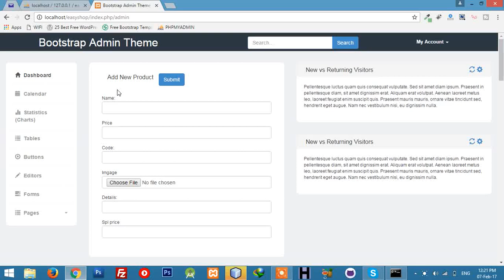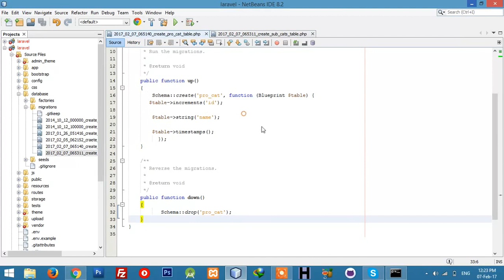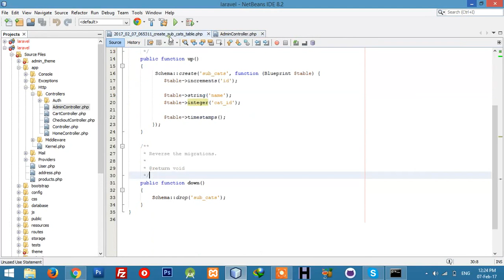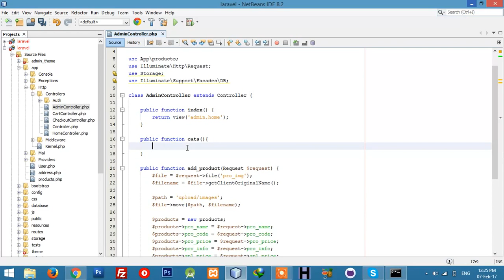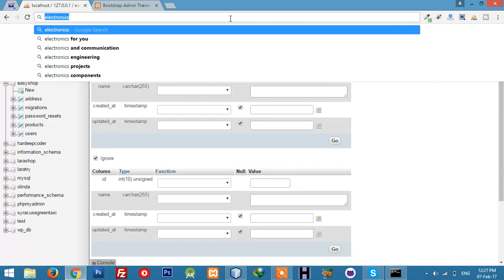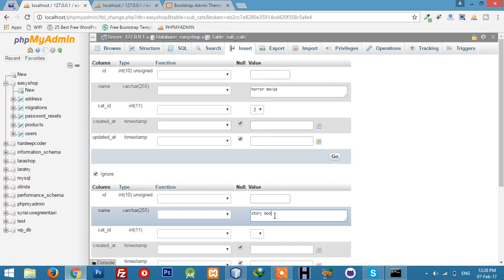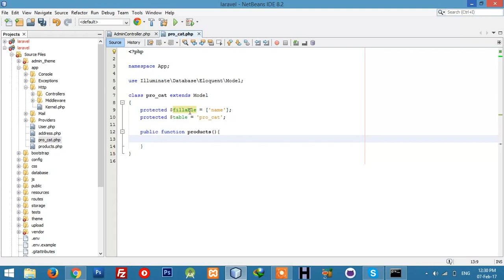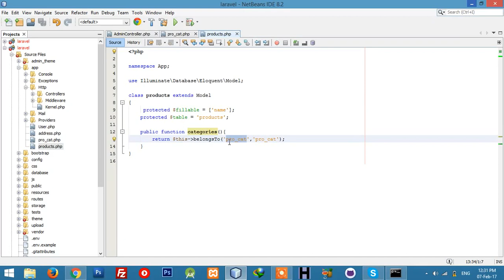How to add categories | sub categories | belongs To Many | E-commerce site in laravel 5.3 - Part 33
In this video you will get how work in laravel 5.3 belongs To Many relationships , we will create relation first with products and categories and later will create relation with categories and sub categories

Dans cette vidéo vous verrez comment le travail dans laravel 5.3 appartient à De nombreuses relations, nous allons créer la relation d'abord avec les produits et les catégories et plus tard, créer une relation avec les catégories et les sous-catégories

if you have any doubt or question/query then please drop a message